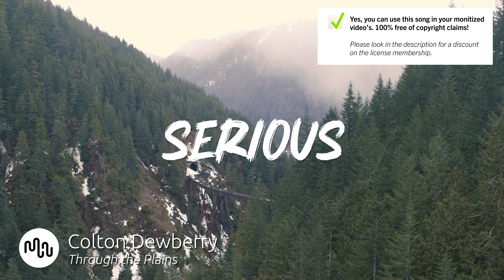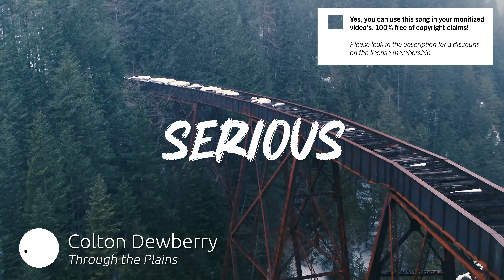Best Ambient Serious Music for Video [ Colton Dewberry - Through the Plains ]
⚠️ Yes, you can use this Ambient song in your YouTube video, but you need to get an license on Artlist.

🔴🚀 Our secret tool to grow your channel

SONG INFO

Instrument: Piano, Strings, Bells, Backing Vocals, Pads
Genre: Ambient, Cinematic

BPM: 100

Video theme: Time-Lapse, Documentary, Aerials, Landscape, Nature, Slow Motion

Album description: Colton Dewberry is an avid media composer based in Los Angeles. His modern take on film music fuses elements of hip hop with classical orchestral arrangements, placing a heavy focus on textures and simple melodies. His work has been featured in many independent films, large brand advertisements and NBC Olympic coverage and promos.

Bio Colton Dewberry
Colton Dewberry is an avid media composer based in Los Angeles. His modern take on film music fuses elements of hip hop with classical orchestral arrangements, placing a heavy focus on textures and simple melodies. His work has been featured in many independent films, large brand advertisements and NBC Olympic coverage and promos.

1️ That I'm Broken?

❓ Q&A questions
Where can I download the  Ambient song?

Yes, we know! Free means that when you own the license you can use the  Serious music without to worry about copyright or other intellectual property rights may be used without the need to pay royalties, per each copy or volume sold or some time period of use or sales. So you need an license to use this great  Ambient music.

Great music cost money. Passionate musician spend a lot of time and effort in making the most inspiring  Colton Dewberry images. Creative musician have to eat too.